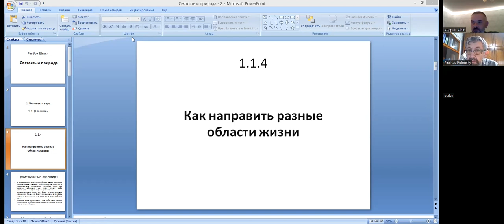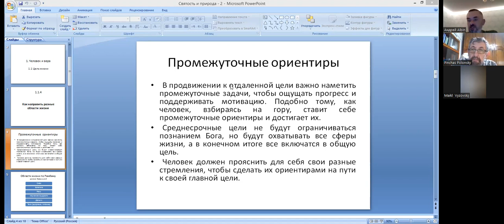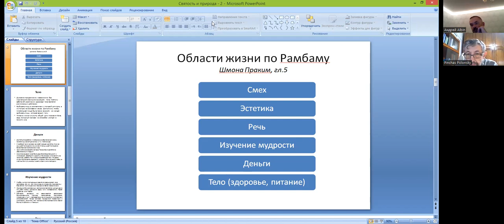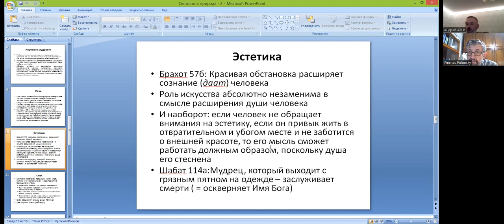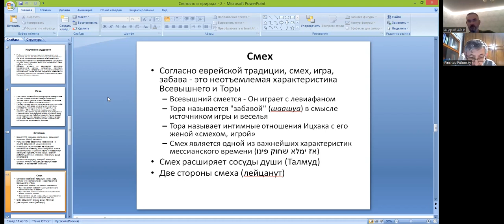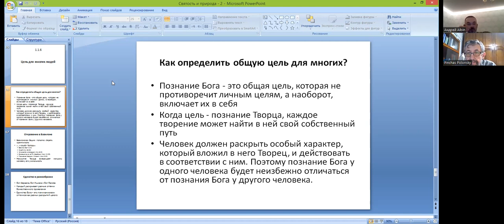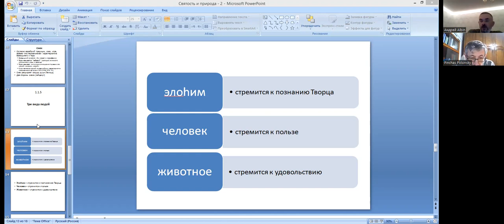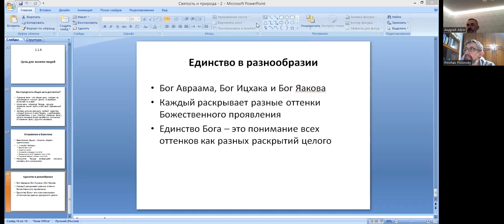Возможна ли ориентация всех сфер жизни, как индивидуума, так и общества, в направлении одной цели?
2-е занятие курса «Обсуждение книги "Святость и природа" рава Ури Шерки», тема «Возможна ли ориентация всех сфер жизни, как индивидуума, так и человечества, в направлении одной возвышенной цели?», ведущий обсуждения - Андрей Уваркин.